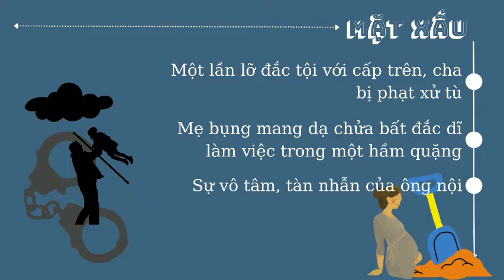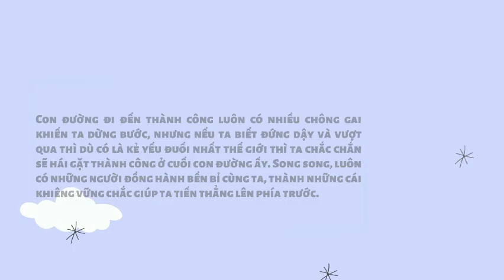B057 - NGUYỄN VŨ PHƯƠNG QUỲNH - THCS TĂNG NHƠN PHÚ B